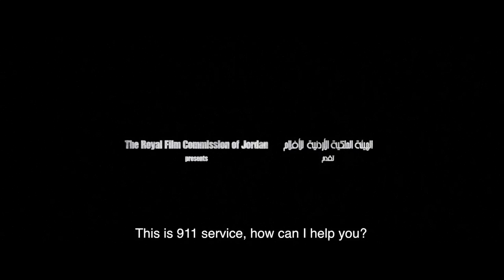Line of sight - Official Trailer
Laila's marriage is disappointing. An absent husband and phantoms from her past continue to drag her down in misery. When a car thief tries to steal her car, she attempts to stop him, but time seems to freeze. The thief plays over the circumstances that drove him to Laila's in the first place, and makes up his mind: his life or Laila's, which sets them up to face some very strange decisions.
Director : Aseel Mansour
Producer : Cindy Le Templier
Cast : Khaled Al Ghwairi - Nadia Odeh - Monther Rayahneh - Mohammed Lahham - Juliet Awwad - Jamil Awwad
DOP : Antoine Carpentier
Trailer Edited By : Laith Al Majali
Film developed through the EFFP of the Royal Film Commission of Jordan